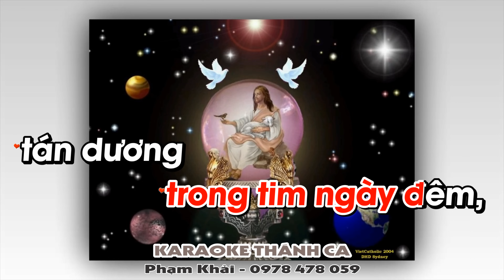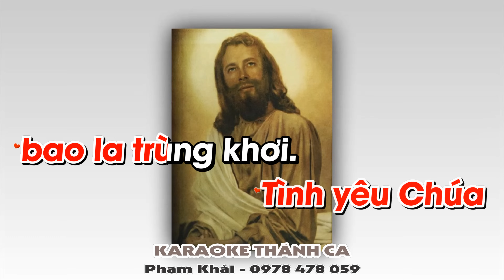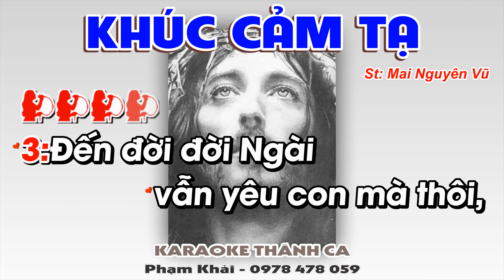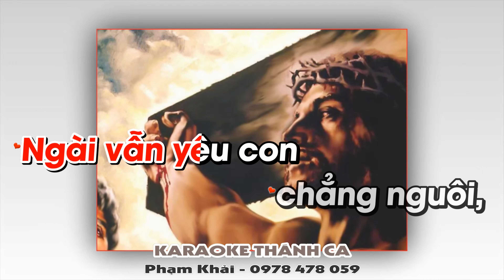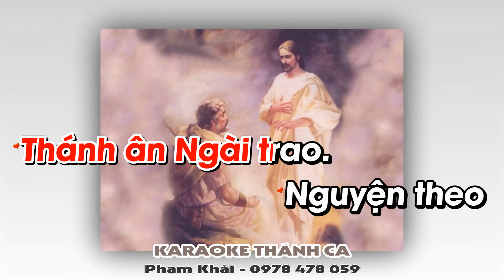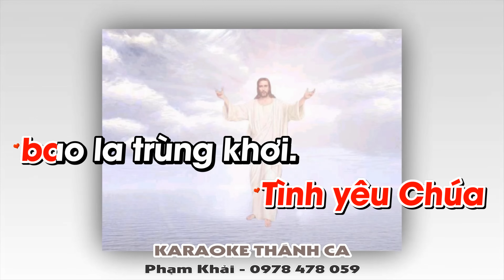Karaoke Khúc Cảm Tạ Tone Nữ Lm JB Nguyễn Sang - (St: Mai Nguyên Vũ) - Khúc cảm tạ từ đó âm ba vọng.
❤️ Ca khúc: KHÚC CẢM TẠ
🎹 Sáng tác: Mai Nguyên Vũ
🎤 Trình bày:  KARAOKE
📀 Video karaoke : KARAOKE THÁNH CA
🎧 ĐT: 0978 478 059 (zalo)
LỜI BÀI HÁT: KHÚC CẢM TẠ

1 Khúc cảm tạ từ đó âm ba vọng ngân, rộn rã trong tim ngày đêm, tán dương Tình Yêu Thiên Chúa. Suốt một đời con tắm mát trong tình Cha, giữa trưa sa mạc cháy da, Chúa như nguồn nước chan hòa.

2.Tiếng gọi nào rộn rã vang trong chiều mơ, vồn vã cánh tay Ngài đưa, dắt con vào miền thương nhớ. Chén rượu đào Ngài chuốc chứa chan ngày nao, bánh thơm ân huệ Chúa trao, tháng năm tình mến dâng trào.

3. Đến đời đời Ngài vẫn yêu con mà thôi, Ngài vẫn yêu con chẳng nguôi, dẫu cho trần gian tan biến. Chúa là nguồn hạnh phúc mến yêu của con, có chi hơn được Chúa thương, thế gian thành cõi thiên đường.

4. Nếu ngày nào Ngài lãng quên con một giây, lạy Chúa cho con giờ đây trút linh hồn trong tay Chúa. Nếu ngày nào trần thế khiến con mải mê, Chúa ơi xin đừng chối chê, hãy thương dìu bước con về.

ĐK:Xin dâng lên Chúa tiếng yêu ngọt ngào. Nguyện ghi nhớ Thánh ân Ngài trao. Nguyện theo chân Chúa đi qua. Đồi Ta-bo hay thập giá. Ôi tình yêu Chúa mênh mang trần đời. Tình yêu Chúa bao la trùng khơi. Thuyền hồn con mãi êm trôi . Hưởng Tình Yêu ôi tuyệt vời